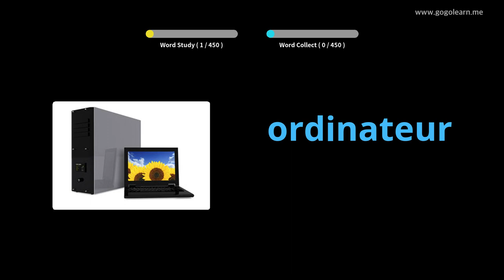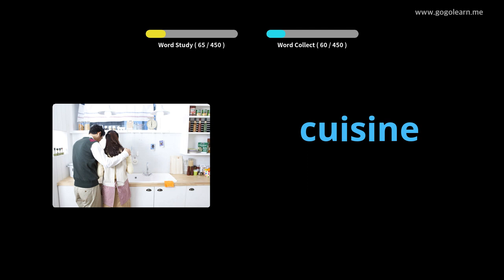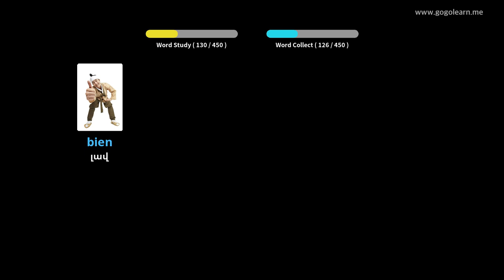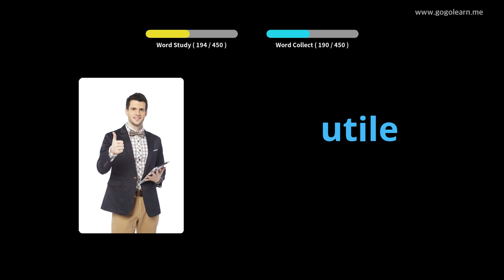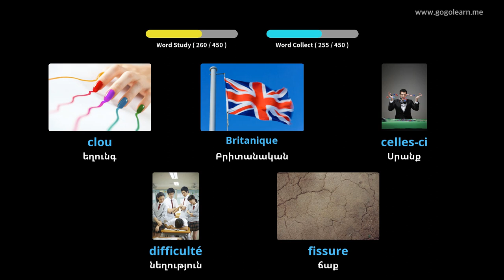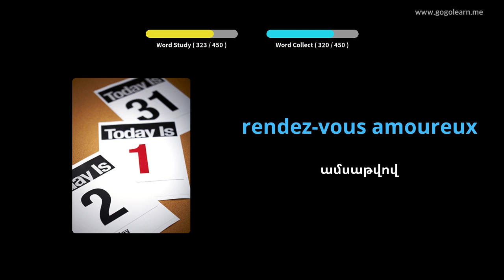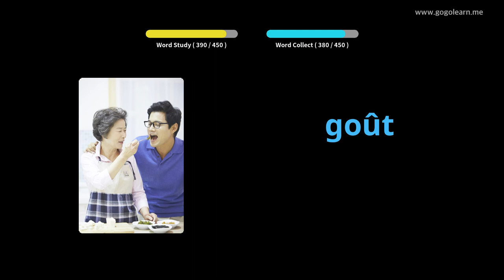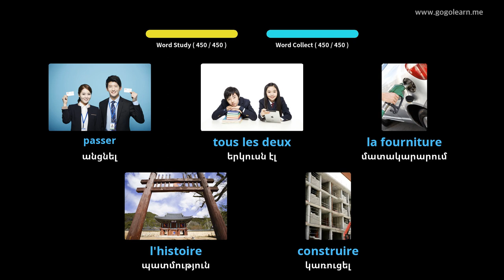Սովորեք Ֆրանսերեն նկարներով | Ֆրանսերեն բառապաշար Նախակրթարան | Golearn